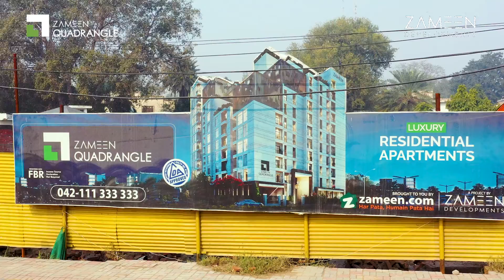Zameen Quadrangle – Construction Update March 2022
Zameen Quadrangle is the latest residential project by Zameen Developments. Breaking the existing construction trends, the project seeks to redefine contemporary architecture and community living experience. The prime vertical real estate development is designed to provide a new lifestyle to its future dwellers – and comes with abundant luxury and effortless grace.
The project spans over ground-plus 11-storeys with two basements. The structure features a comprehensive inventory that includes 1-bed, 2-bed, and 3-bed apartments, along with exclusive penthouses. Each apartment is designed to offer an individual, scenic view regardless of its orientation.
Situated in Gulberg, the heart of Lahore, Zameen Quadrangle is strategically placed in a location where residents can enjoy the best of everything the city has to offer. It is easily accessible from major city avenues including Main Boulevard Gulberg, Jail Road, Canal Bank Road, and Mall Road.